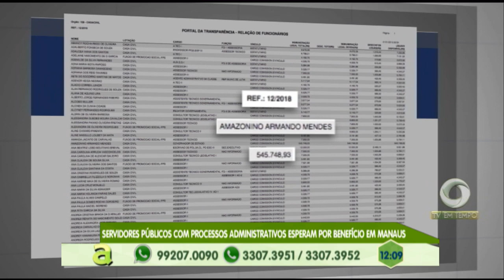Benjamim Constant: Dupla é presa com 23 trouxinhas de maconha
03º BLOCO AGORA 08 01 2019 - Benjamim Constant: Dupla é presa com 23 trouxinhas de maconha